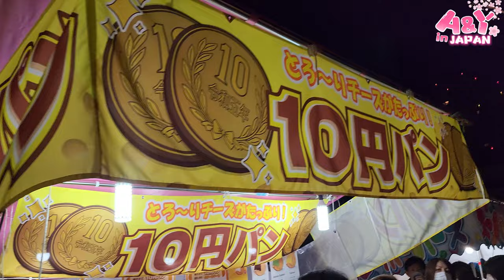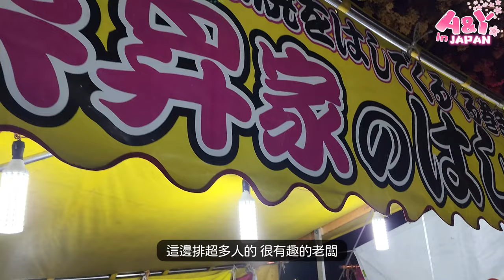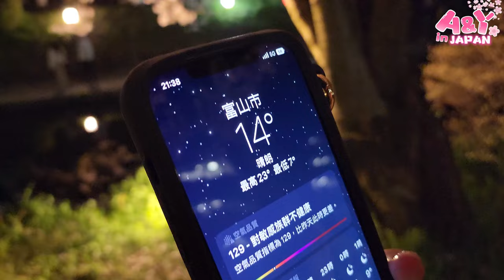日本賞夜櫻成就解鎖｜第一次逛日本屋台(夜市)｜富山城址公園｜北陸賞櫻Day2｜A&Y's Travel Vlog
第二天白天行程結束後，回到飯店的我們不甘就這樣結束今天
所以外出隨便走走晃晃，就決定是飯店對面的公園
沒想到...成為了一次「我們解鎖人生雙成就」的決定！
夜屋台+賞夜櫻，簡直不要太幸福啊啊阿!!!
A&Y日常分享、短片、限動都會在IG
文章分享、抽獎、植物販售都會在FB粉專
【不動產房屋買賣租賃請洽Young｜手機 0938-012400】

Title: Daily
Type of music: Jazz
Share this music video:

 • Smooth Jazz Backg...